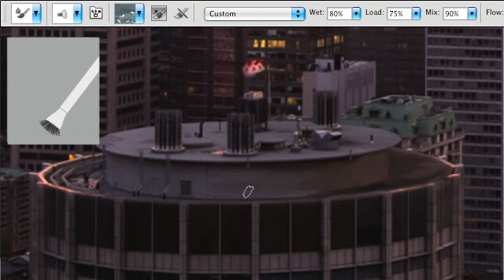Adobe Photoshop CS5 - Extraordinary painting effects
| Achieve natural and realistic painting effects with the Mixer Brush, which offers on-canvas color blending, and Bristle Tips, which let you create lifelike, textured brush strokes. Video from adobe.com